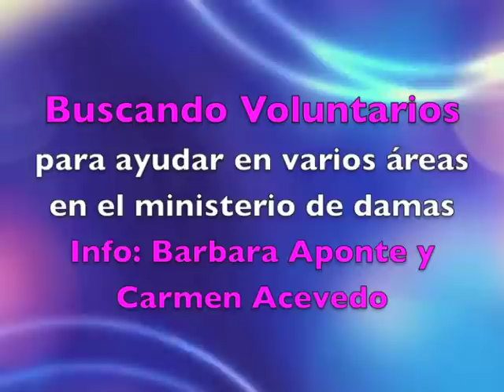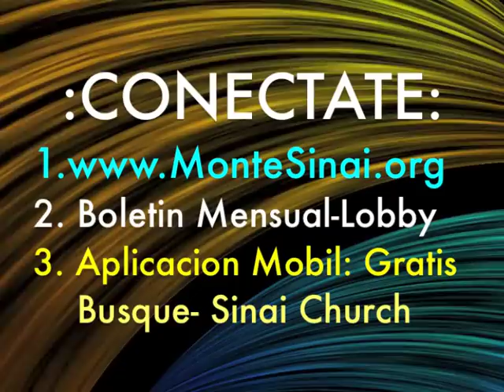Anuncios 3 marzo 2013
Iglesia Cristiana Monte Sinai
701 E. Stan Schlueter Lp